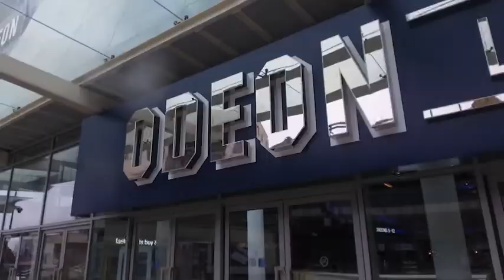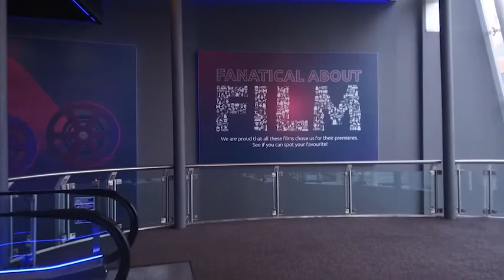Birmingham TV | Broadway Plaza, Odeon Luxe Episode 1